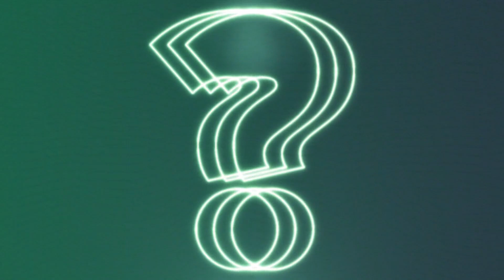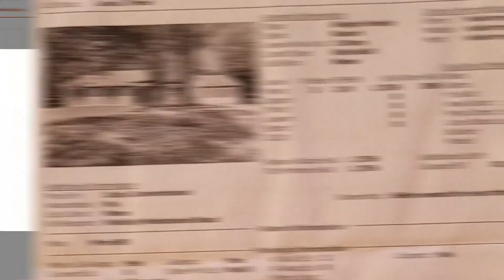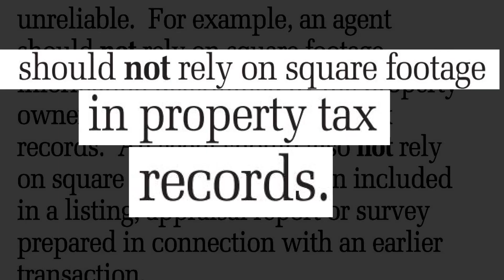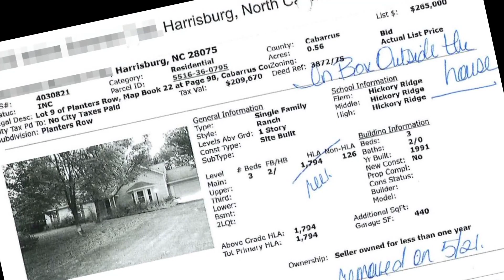Concord realtor warned after selling home with wrong square footage listed | Where's the Money?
As North Carolina remains home to some of the hottest housing markets in the country, hundreds of people across the state are filing complaints every year, accusing real estate brokers of misrepresenting critical details of the homes they sell.

While the North Carolina Real Estate Commission has broad authority to discipline those who mislead the public, punishment is not guaranteed.

Lenny DeVitto is still coming to terms with that.

The last year has left DeVitto exhausted, frustrated and disappointed.

"I think it's unfair," DeVitto said of a local realtor's actions. "I know they're wrong and it's hard to get anybody to hold them accountable."

The Cabarrus County man wanted to buy a nearby house in Harrisburg for his daughter and her family, but he said the listing stopped him in his tracks.

"The square footage was way off by almost 250 square feet," DeVitto said in disbelief. "I wasn't going to put a bid on a house that's way overpriced, because of the high square footage. [The realtor] basically pushed me out of the market."

The broker first listed the Rocky River Plantation home for sale in May 2023. The original listing detailed a heated living area of 1,756 square feet. Having spent time inside the house before with the former owner, DeVitto said he knew the listing was incorrect.